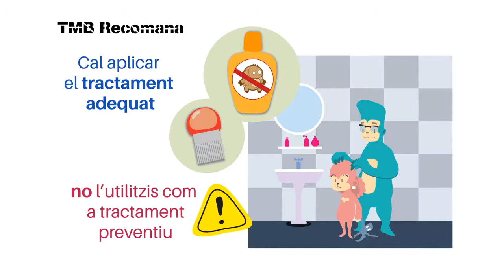Polls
Consells per eliminar els polls en els infants